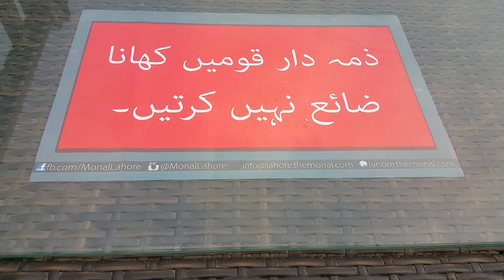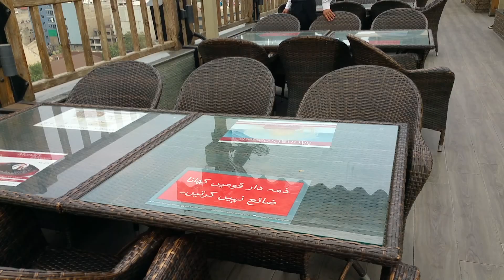Monal Lahore Roof Top Restaurant...view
The Monal Lahore is situated at Park and Ride Plaza, Liberty Gulberg, Round About, Lahore.From Break fast to lunch and Dinner ,people are served.Hi Tea Buffet us most favorite service is for my friends.I did not try Hi-Tea Platters,Dinner Buffet,Lunch Platters but my experience say this stuff will not disappoint you.Specially its environment.